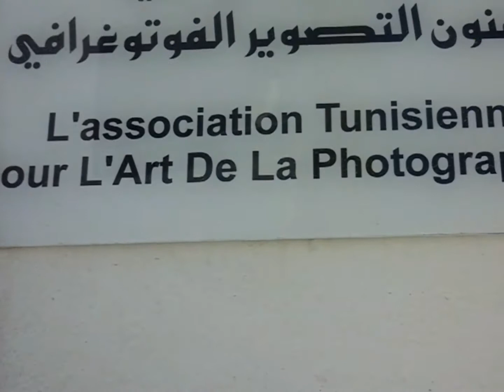VLOG 05//moknine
this video is a vlog
all copyright revenue is going to their owners